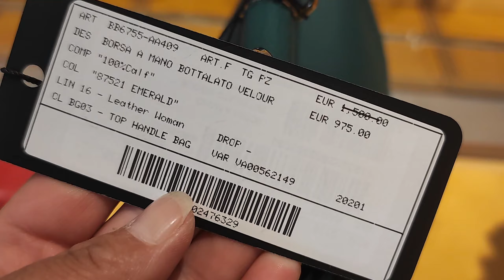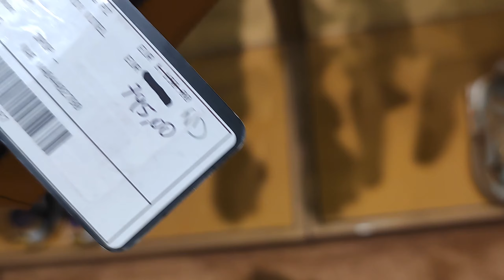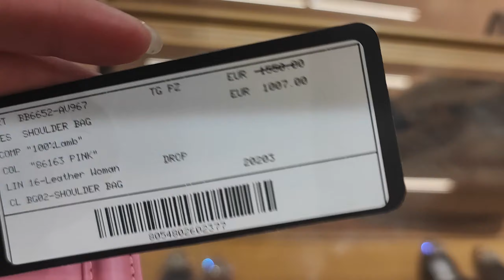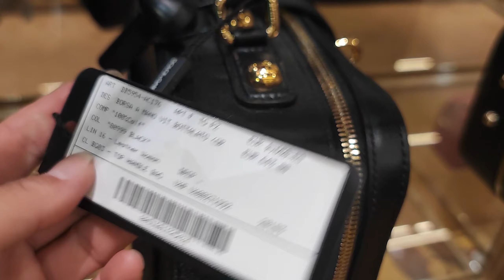DOLCE&GABBANA/ШОПИНГ ВЛОГ/ИТАЛЬЯНСКАЯ ЛЮКСОВАЯ МОДА/СУМКИ/ОБУВЬ/АУТЛЕТ/ITALY LOOKBOOK/FASHION BAGS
Мой Инстаграм Байер в Италии
Бренды всего мира

Всем привет! Меня зовут Ригина. Я родом из Узбекистана из города Ташкента.Приехала в Италию 2010 году и обосновалась в городе Флоренция! Добро пожаловать на мой канал о жизни в Италии.И также в связи с коронавирусом я закрыла мой магазин в центре Флоренции и товар мой я продаю в моём  Инстаграме ⬇️, кожаные аксессуары и бижутерия,а так же у меня много Итальянских и Флорентийских сувениров!А также я занимаюсь продажей, всё,что я показываю в моих видео роликах вы можете купить,заказав через меня! Мои условия!за мою работу я беру 15% от стоимости товара,заказ ниже 100,00💶 я предпочитаю не брать,но если всё же вы хотите потратить меньше 100,00💶 то вам придётся заплатить мои интересы 15,00💶,я всегда говорю моим покупателем,что вам выгоднее заказать товар 5-10кг,так как доставка стоит почти одинаково как и 1кг.За мой товар я проценты не беру!Доставка оплачивается покупателем отдельно и стоимость доставки зависит от страны проживания!По вопросам покупки обращайтесь на мой WhatsApp:+ .Большая просьба звонить только по поводу заказа,так как общаться и дружить можно и на моём Ютюб канале! Спасибо за внимание и понимание! Будет интересно!Всем мира и добра! ♥️♥️♥️♥️♥️♥️♥️♥️

Per lo sviluppo del canale